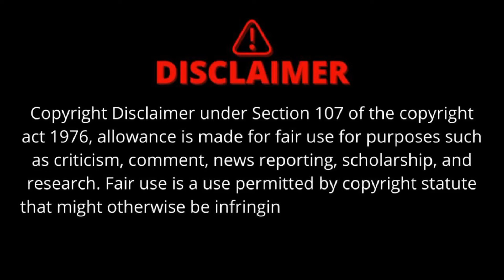சங்கராச்சாரியார்கள் எல்லாம் கம்யூனிஸ்டுகள் || வம்பிலுக்கும் செந்தில்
சங்கராச்சாரியார்கள் எல்லாம் கம்யூனிஸ்டுகள் வம்பிழுக்கும் பாரதமாதா செந்தில்